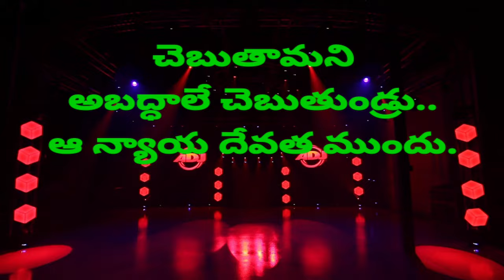kallu కొట్ర సందుల్లో న్యూ తెలుగు మూవీ సాంగ్ | Seema dasara chinnodu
SEEMA DASARA CHINNODU 4K SONG ||తెలుగు మూవీ సాంగ్ || folksongs2023 newsongs || kallu kotra Telugu
న్యూ తెలుగు మూవీ సాంగ్ || Seema dasara chinnodu song folksongs2023 newsongs || kallu kotra Telugu
SEEMA DASARA CHINNODU 4K PROMO
TELUGU FOLK SONG 2023 |VARASHINI |
RAMYA SRI MAMMU

SEEMA DASARA CHINNODU 4K PROMO TELUGU FOLK SONG
2023 IVARASHINI | RAMYA SRI MAMMU

seema dasara chinnodu song,
sima dasara chinnodu,
folk songs telugu,
sema dasara chinnodu song,
folk songs,
sima dasara chinnodu song,
new folk songs 2023 telugu,
new folk songs,
seema dasara chinnodu,
camera song,
folk songs telugu new 2023,
old songs telugu
camera pattinadu song
telugu folk songs
telugu songs
seema dasara chinnodu full song
telangana folk songs
telugu folk songs 2023
simha dasara chinnodu song
songs telugu
dj songs telugu
camera folk song
sima dasara sinnodu song
private songs
folk songs telugu 2023
seema dasara chinnodu song dj
cima dasara chinnodu song
camara song
seema dussehra chinnodu song
song
song
sima dasara chinnodu
folk songs telugu
folk songs
camera song
seema dasara chinnodu
camera pattinadu song
telugu songs
private songs
new folk songs
folk songs teug new 2023
telangana folk songs
challani rathiri vennela dj song
photo song
telugu folk songs
Songs
dasara songs telugu
songs telugu
new song
camera folk song
old songs telugu
chinnodu song
seema dasara chinnodu song dị
dị songs telugu
new songs telugu 2023
dj song
camara songara chinnodu song

insta trending song
camera pattinade sinnodu

dj songs telugu 2023
flok songs com
folk songs new
seema
telugu new songs
sima dasara chinnodu full song
new folk songs telugu
telugu songs old
camera song telugu
photo folk song
flok songs
seema dussehra chinnodu
private songs telugu
telugu new folk songs 2023
telugu song
dasara songs
new telugu folk songs 2023
seema dasara chinnodu folk song
seema dasara chinnodu song reels
songs telugu 2023
dj folk songs telugu